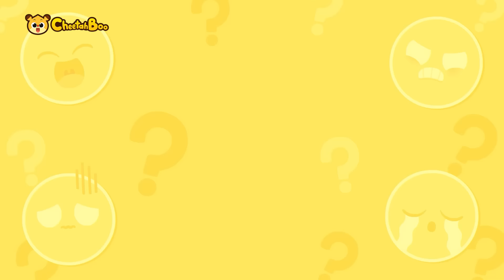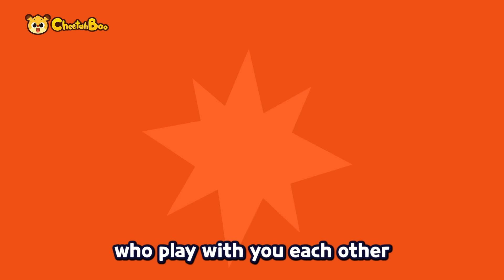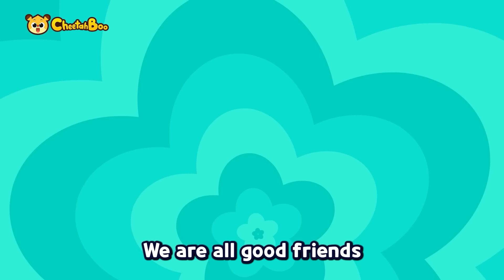Argh! Help us! | 💥Kids Safety Song Compilation😨 | Dinosaur Hospital | Nursery rhymes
📌Play List
00:00 INTRO
00:05 Shaky Shaky Earthquaky
01:25 Zip zap! Electricity Safety
02:45 Emotion Song
04:22 Welcome to the animal hospital
05:49 The Dinosaur Hospital
07:19 Playground safty song
08:49 Let's be good friends
10:21 Ten in the bed